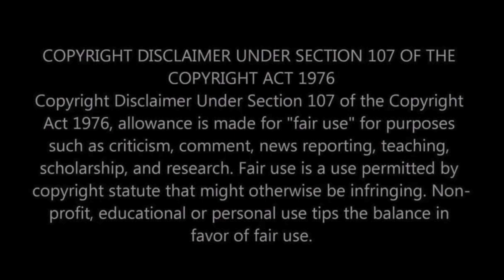Our First Time Hearing Eminem - Despicable Freestyle (Reaction Video)